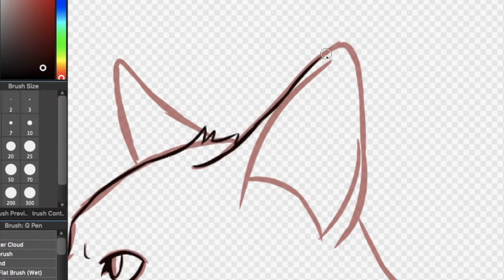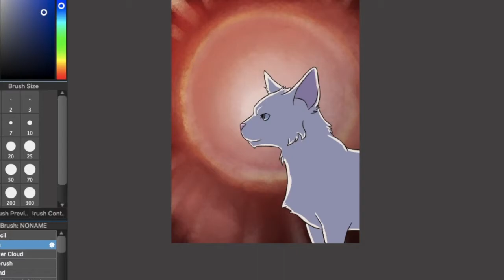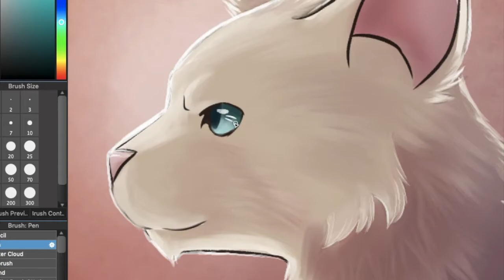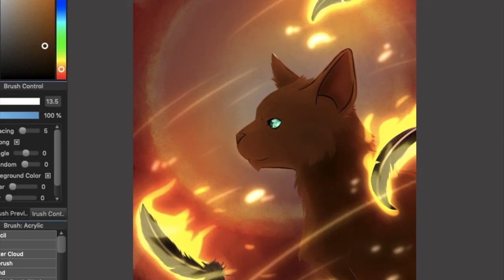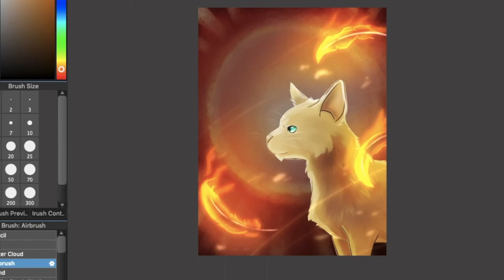Wild flame || SPEEDPAINT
Haven't done speedpaint for a while. This artwork is a gift for my dear sister!

I was meant to draw burning Phoenix's feathers (the black one in the video), but my sister got a better idea.

I doff my hat to you, sis.